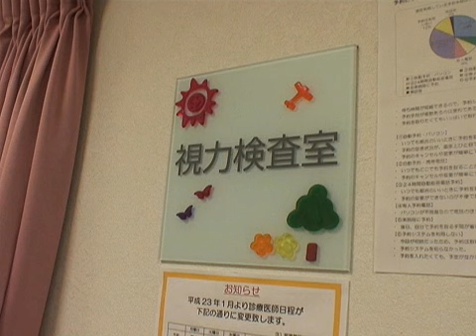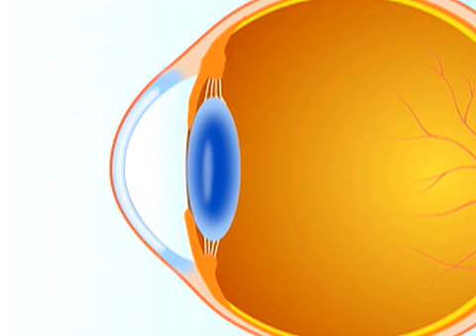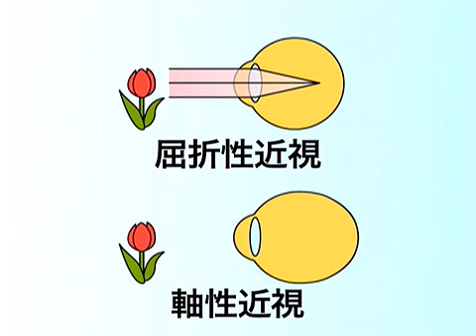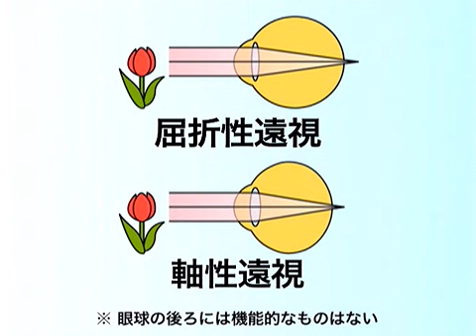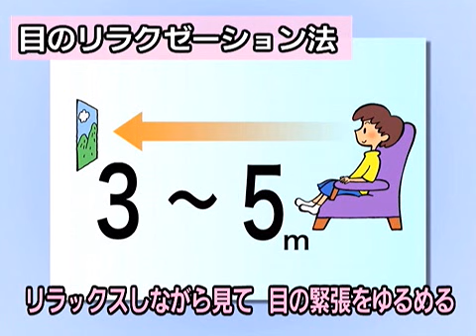【第4回】子どもの目と視力 近視・遠視・乱視のメカニズム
「子どもの体シリーズ」4回目のテーマは、子どもの目と視力について。「うちの子、目が悪いみたいだけど…」「眼鏡はいつからかけさせればよいのかしら？」など、お子さまの目について、心配している保護者も多いのではないでしょうか。
西葛西井上眼科こどもクリニック所長・勝海　修先生に、子どもの目に関する注意ポイントと対処法について教えていただきました。
・目と脳の関係とは？
・近視・遠視・乱視とは？
・眼鏡をかけたほうがよいのは、どのくらいの視力から？